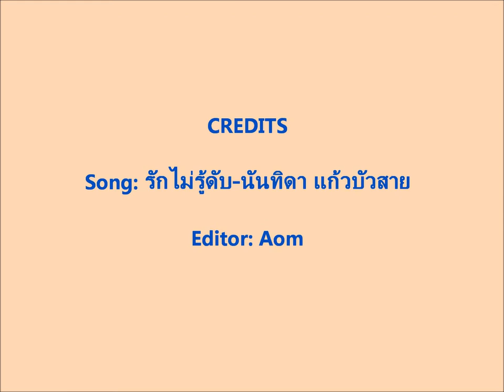Yang Mi Kyung in my heart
Many thanks ymk club China, Song: รักไม่รู้ดับ-นันทิดา แก้วบัวสาย